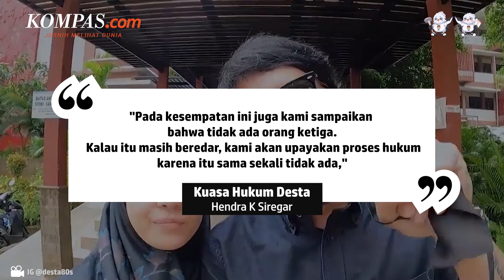Desta Bantah Isu Orang Ketiga Dalam Rumah Tangganya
Kuasa hukum Presenter Deddy Mahendra Desta menyebut tidak ada orang ketiga dalam rumah tangga Desta dengan Natasha Rizky.

Kuasa hukum Desta, Hendra K Siregar, mengatakan pihaknya akan mengambil langkah hukum terhadap orang-orang yang menyebarkan isu tersebut.

Ia mengatakan Desta dan Natasha memang sudah sepakat untuk berpisah secara baik-baik.

Sidang cerai perdana Desta dan Natasha akan digelar pada Senin (29/5/2023) mendatang.

Namun, nantinya majelis hakim Pengadilan Agama Jakarta Selatan akan mengupayan mediasi perdamaian bagi Desta dan Natasha.